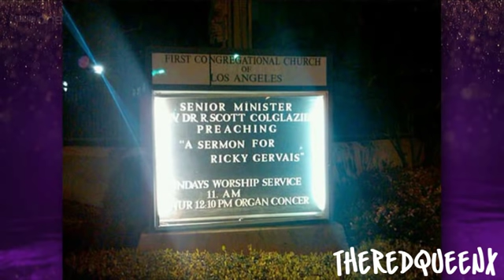Johnny Depp & Ricky Gervais on the Graham Norton show [3/3]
Graham Norton chats to Hollywood icon Johnny Depp, Oscar-nominated actress Carey Mulligan, comedy superstar Ricky Gervais, and top stand-up Ed Byrne.